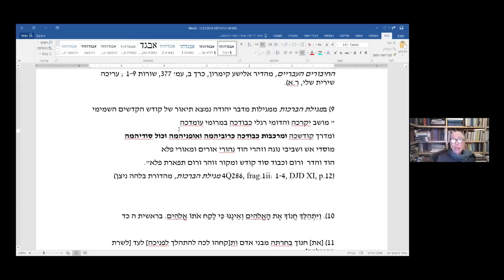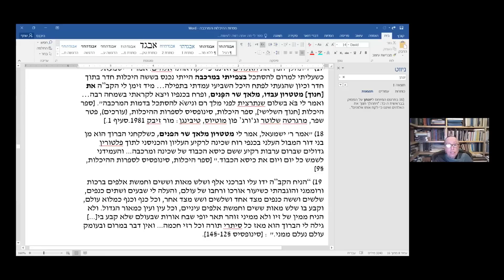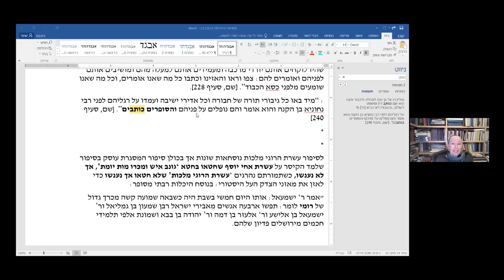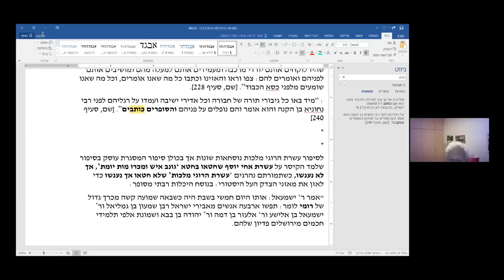פרופ' רחל אליאור ספרות ההיכלות ראשיתה של המיסטיקה היהודית, 20 10 21